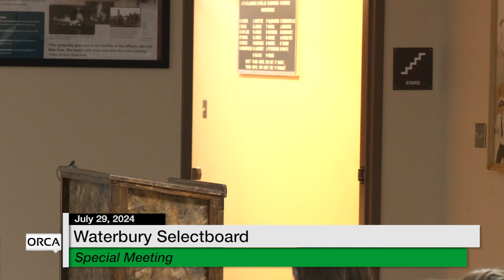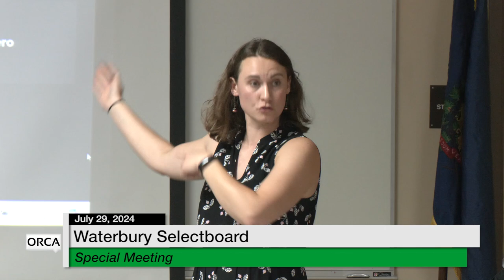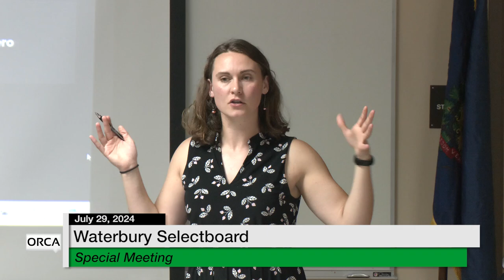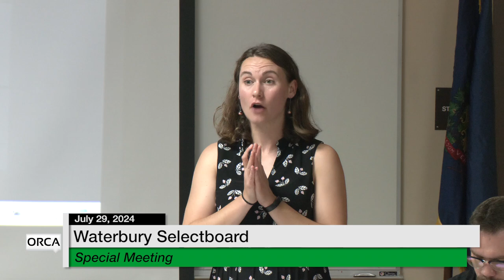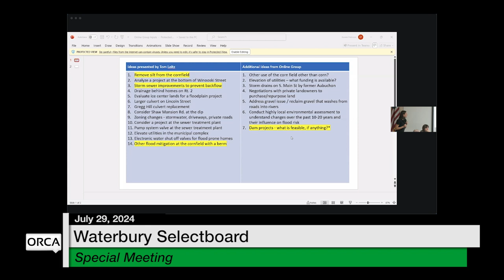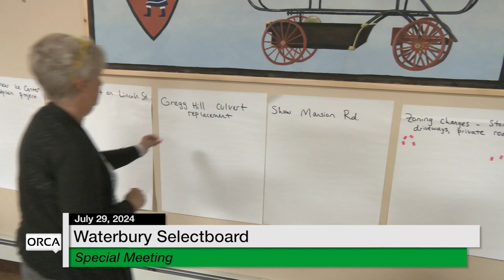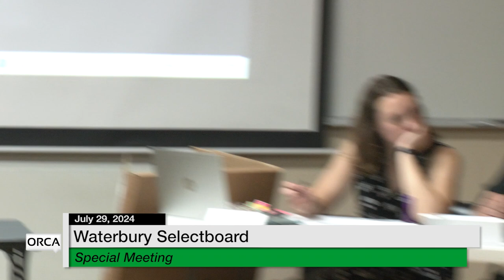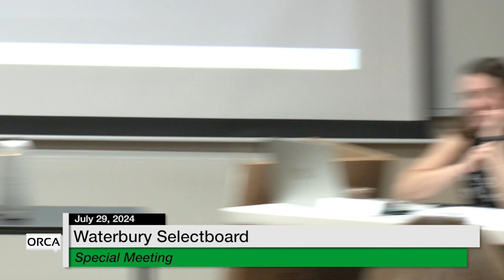Waterbury Municipal Meeting - Special Meeting July 29, 2024 - Selectboard